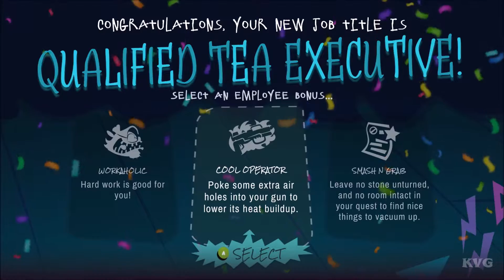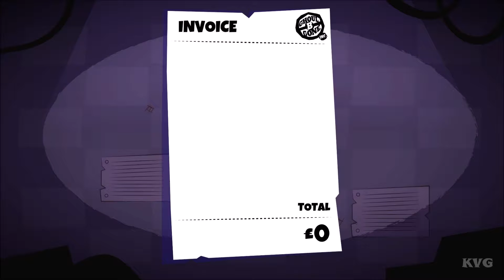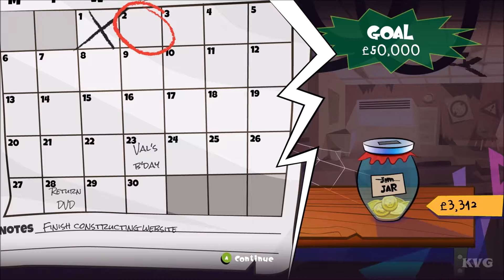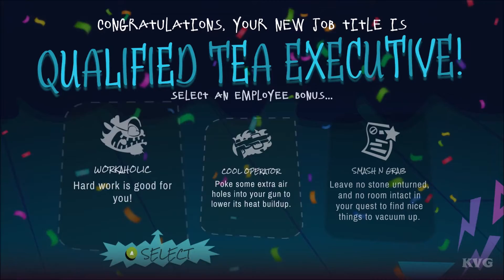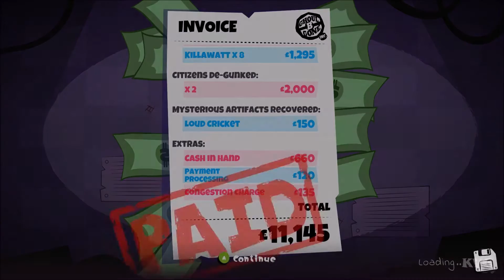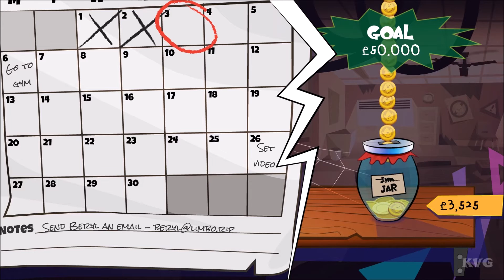Dead End Job Gameplay (PC HD) [1080p60FPS]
PC Specs:
CPU: Intel Kaby Lake, Core i7 7700K 4.20GHz
Motherboard: MSI Z270 GAMING PRO
Memory: Corsair Vengeance LPX Black 32GB DDR4
HDD: WD Black 4TB SATA-III 7200RPM 128MB
Graphics card: MSI GeForce GTX 1080 GAMING X 8GB DDR5X 256-bit
Case: NZXT Noctis 450 Black
Operating System: Windows 10
Monitor: ASUS VN247H-P 23.6

Game Information:
Dead End Job sends you into a madcap, Ren & Stimpy-esque world to bust up ghosts. It’s a procedurally generated, couch co-op, twin-stick shooter that straps a vacuum pack to your back and puts a plasma blaster in your hand. For you, it’s just another day in the office.